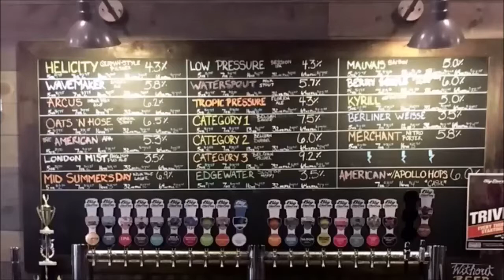Episode 19 Big Storm Pasco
Big Storm founder Mike Bishop and Pasco location taproom manager Steve Schrimsher join us to talk about Big Storm Brewing, their two taprooms, special events, and more.